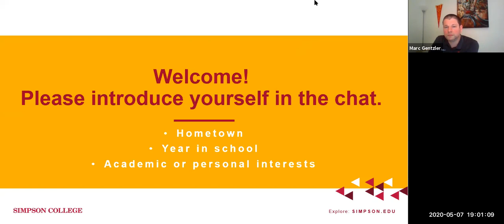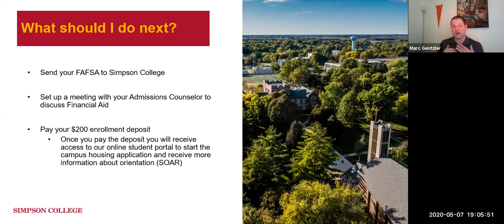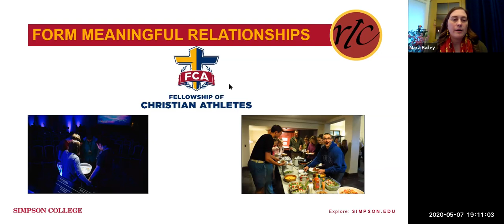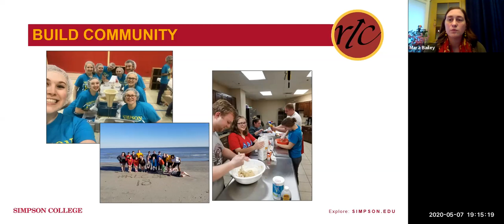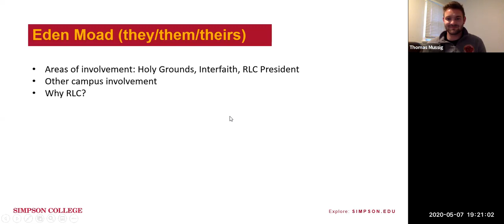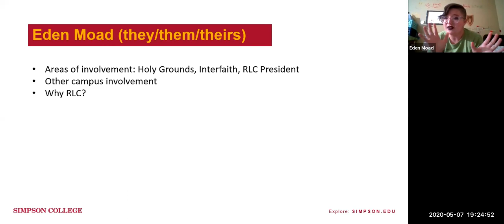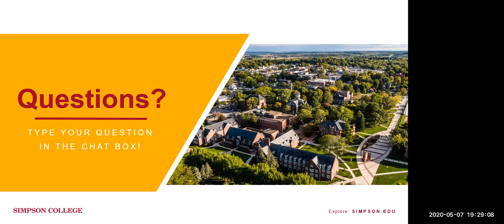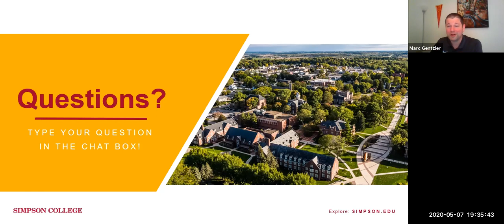Religious Life Community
The Simpson College Religious Life Community (RLC) allows students to explore their own personal faiths and engage in interfaith dialogues and experiences. Join Simpson Chaplain, Mara Bailey, and several RLC student leaders for a closer look at how we celebrate and welcome all faiths on campus and our own communities.